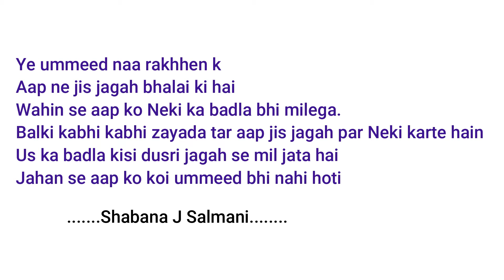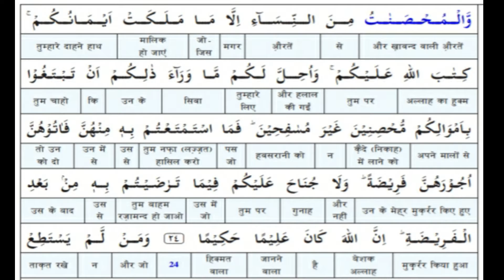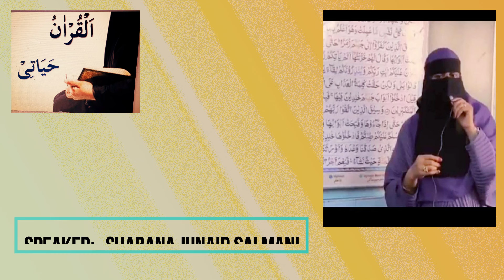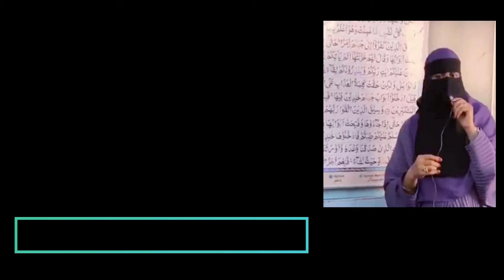Surah Annisa Ayat 22 to 24 Tilawat, Translation, and Explanation By shabana J salmani .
Tilawat , Trnaslation , and Explaation of surah Annisa Ayat 22 to 24 By shabana J salmani .